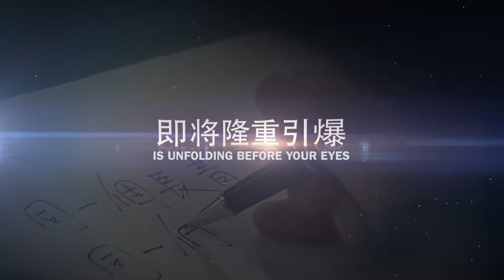2018 CNI 国际峰会 CNI International Convention CIC 8-9/11